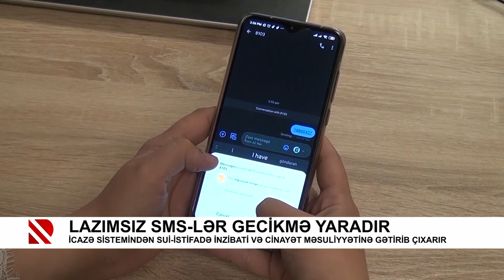Lazımsız sms-lər gecikmə yaradır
İcazə sistemindən sui-istifadə inzibati və cinayət məsuliyyətinə gətirib çıxarır